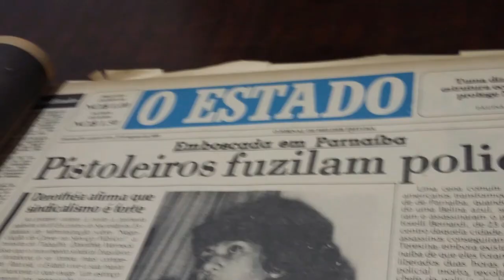O assassinato do policial civil Leandro Safanelli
👉 Era o ano de 1989. A aparente tranquilidade da cidade de Parnaíba, naquele mês de agosto, foi rompida por vários disparos. Três elementos a serviço de uma autoridade militar da região estavam descarregando suas armas contra o policial civil Leandro Safanelli. Com apenas 23 anos, Safanelli ousou desafiar uma das mais terríveis personalidades do crime organizado no estado do Piauí. E pagou com a própria vida. Conheça aqui uma parte da história de Safanelli. E os desdobramentos do terrível crime. Comente e compartilhe. Obrigado e vamos adiante.